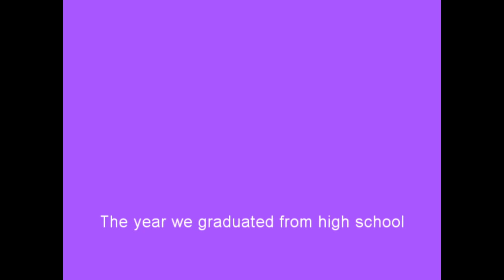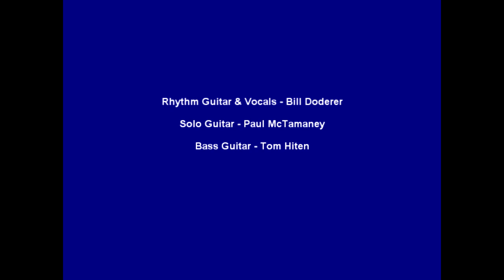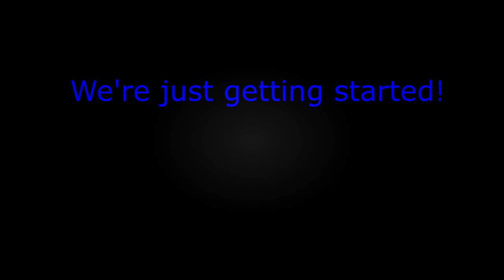The Girl in the Picture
A new original song by The Royales Project - commemorating 50 years since the band's last public performance and congratulating Newburgh Free Academy's Class of 1967 on their half century reunion later this year!